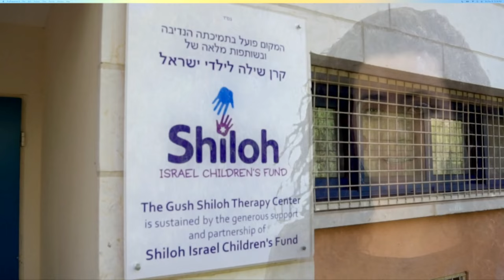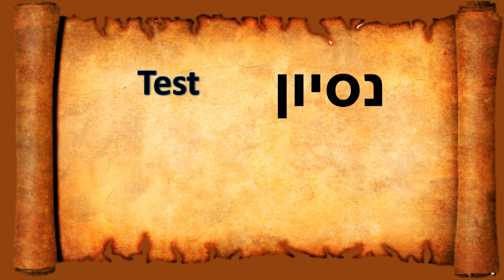Суббота, 9 ноября 2024 г.: Лех Леха (Вперед)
Часть Торы:
פָּרָּ שַׁ ת לְֶך־לְָך
Лех-Леха
«Идти вперед»
Бытие 12:1-17:27
Исайя 40:27-41:16
Иоанна 8:51-58

Бытие 11:4 Они сказали: пойдем, построим себе город и башню.
вершина которого достигает неба, и сделаем себе имя, чтобы не
быть рассеяны по всей поверхности земли.

Евреям 11:8,9 Верой Авраам повиновался, когда его призвали идти.
в место, которое он должен был получить в наследство. И он вышел,
не зная, куда он идет. Верою он пошел жить в землю
обетования, как в чужой земле, живя в шатрах с Исааком и Иаковом,
наследники с ним того же обещания.

Бытие 14:18 И вынес Мелхиседек, царь Салимский, хлеб и
вино: И был он священником Бога Всевышнего.

Псалом 75:2 В Салиме также скиния Его и жилище Его в
Сион.